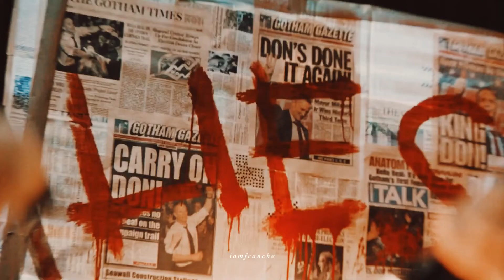❝Something In The Way❞ Batman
❤️Lo sé, lo sé, ha pasado un tiempo, no he subido videos en las últimas semanas, pero no encontraba inspiración. Además de que he estado con otros pequeños proyectos y asuntos personales.
Sin embargo, eso no significa que no tenga otras ideas, espero terminar pronto las ediciones y compartirlos.

📸Los invito a seguirme en mi instagram en donde estoy compartiendo ediciones, entre otras cosas.

𝐈𝐧𝐟𝐨𝐫𝐦𝐚𝐭𝐢𝐨𝐧:
🎵Song: THE BATMAN Main Trailer Music | Something In The Way - EPIC MASHUP - BHO Cover - by: @BalticHouseOrchestra
📺Fandom: The Batman (2022)